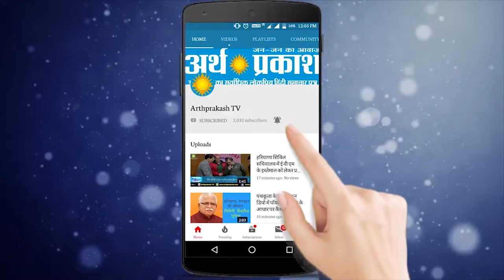Himachal-Mandi : सतपाल जी महाराज का करसोग पहुँचने पर जनता ने किया भव्य स्वागत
मानव उत्थान सेवा समिति शाखा करसोग में सतपाल जी महाराज के आगमन पर वहां की जनता ने महाराज जी का फूल मालाओं से भव्य स्वागत किया इस अवसर पर सतपाल जी महाराज ने मैन बाजार में नवनिर्मित सत्संग भवन का लोकार्पण किया उसके बाद श्रद्धालुओं ने महाराज जी का आशीर्वाद लिया सतपाल जी महाराज 25 व् 26 मई को होने वाले सद्भावना सम्मेलन में संगत को  प्रवचन   देंगे